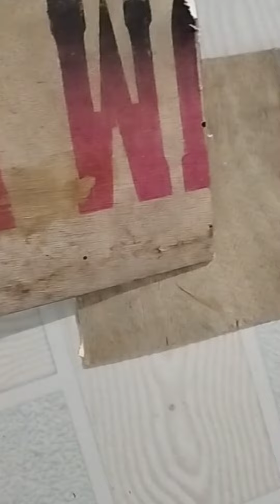flower stand making from old scrap💕😍